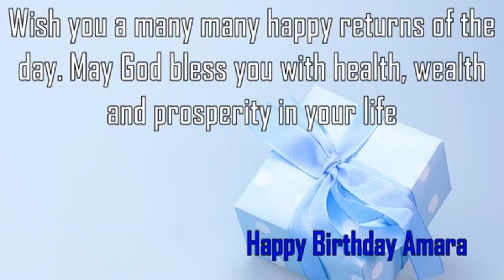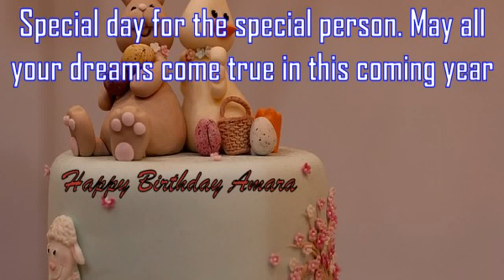Happy Birthday Amara Image Wishes✔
Happy Birthday Amara Images. Send Personalized happy birthday wishes to Amara in 1 min by visiting
GreetName has thousands of image templates to choose from based on gender, age, and relationship. Pick the best image template. Enter Your Name and click 'Generate Personalized Image' button. You can share Amara picture birthday wishes to any social network such as Facebook status, Whatsapp status, Instagram, Twitter, Google+, etc